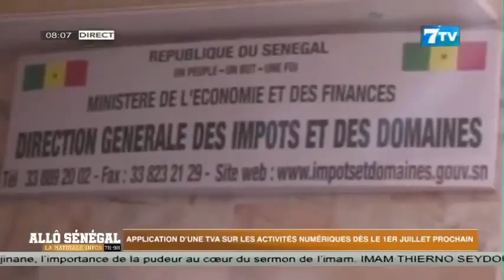Application d’une TVA sur les activités numériques dès le 1er juillet prochain